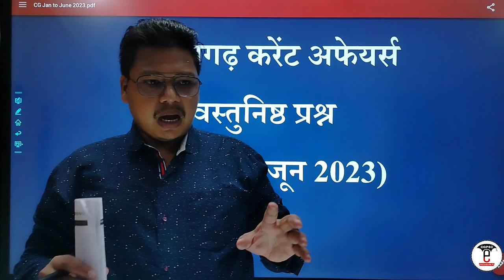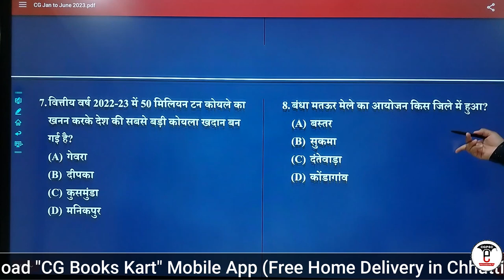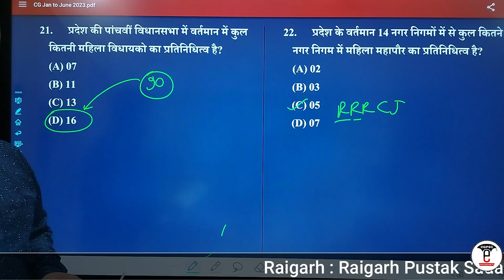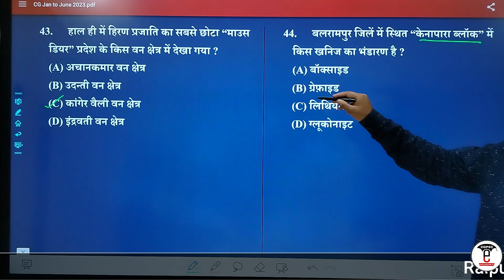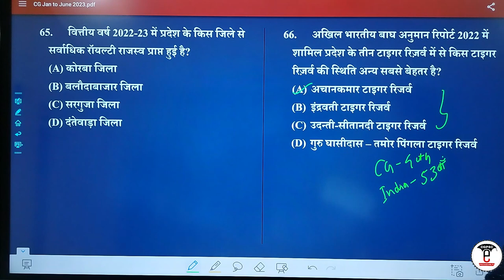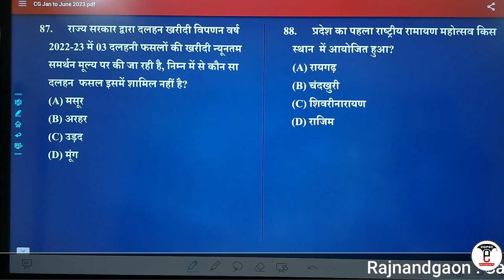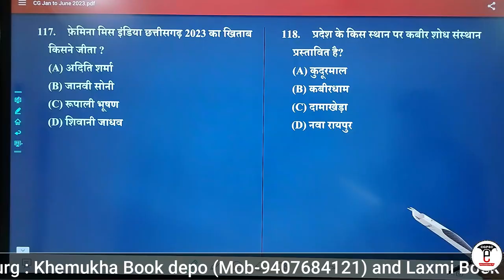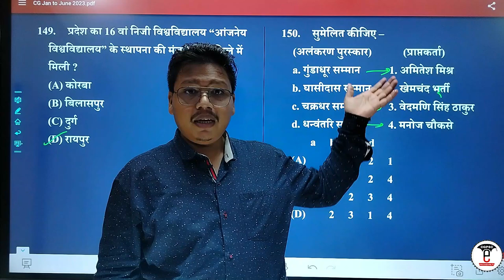छत्तीसगढ़ अर्द्धवार्षिकी करेंट अफेयर्स 2023 वस्तुनिष्ठ प्रश्न संग्रह (MCQ) | (जनवरी से जुलाई 2023)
🔥 महिला पर्यवेक्षक (खुली सीधी भर्ती/ परिसीमित सीधी भर्ती) Test Series 2023
👉 Test Start : 18 जुलाई 2023